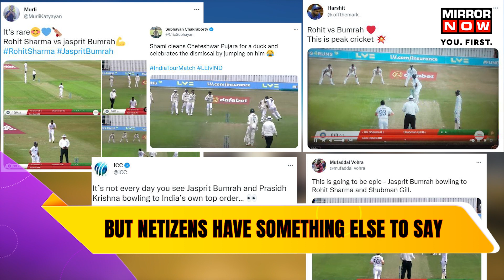Jasprit Bumrah, Rishabh Pant, Pujara, Prasidh Krishna Turn Up Against India In England; Know Why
England vs India: Ahead of the most awaited 5th Test match, Jasprit Bumrah, Cheteshwar Pujara, Prasidh Krishna and Rishabh Pant are playing against India. Watch the video to know why.